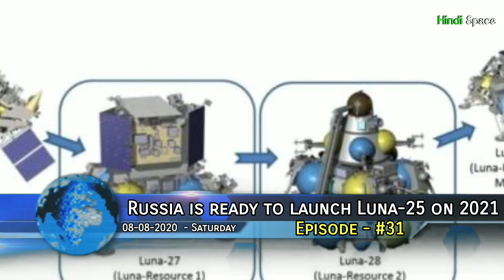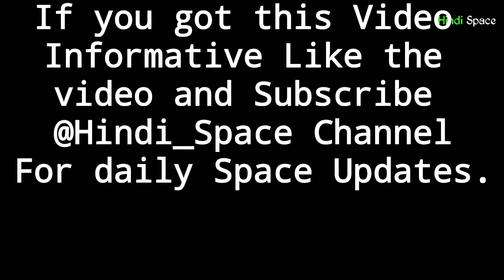Space Update #31 : Russian Moon Mission Luna-25, Indian Astronauts Training,Largest Carter Impact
Welcome to The another episode of our Space Update Series.
Here is episode No. 31 of this series
The Top 4 Space_Updates are as following

1- Scientists find largest crater impact on Jupiter's moon Ganymede
2- Launch of Russia's Luna_25 Moon mission updates
3- Training status of Indian Gagannauts In Gagarin Space Training Centre Russia

Luna 25
space in Hindi
Astronauts
Gagannauts Training
Ganymede
Jupiter